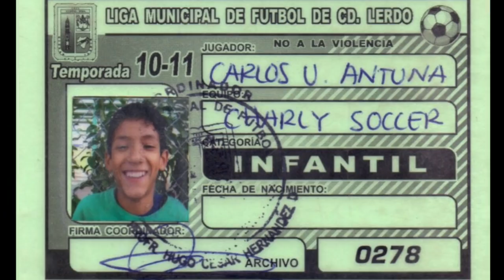Citibanamex presenta: LaRuta de Uriel Antuna Cap. 3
Así termina el recuento del camino de Uriel Antuna, desde sus inicios hasta su viaje a la Copa Mundial Sub-20